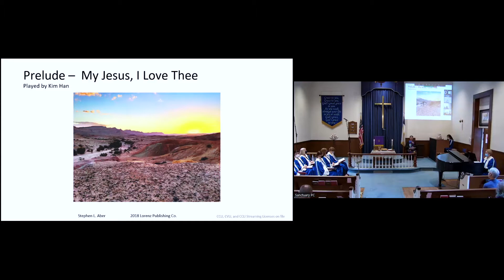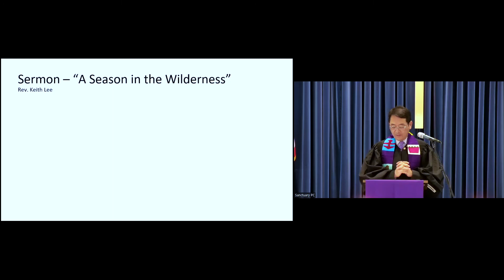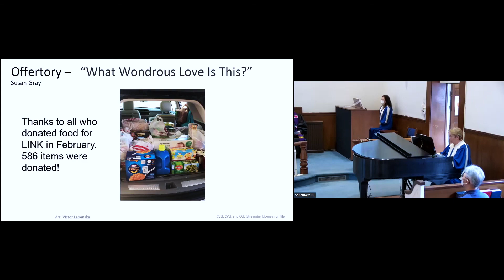A Season in the Wilderness Mar 6, 2022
Welcome! We're glad you're here. Dranesville UMC is an open community that loves God and people.

-Worship in-person on Sundays at 10:30 AM!
-Also Live Zoom Worship is available: Registration is required by visiting